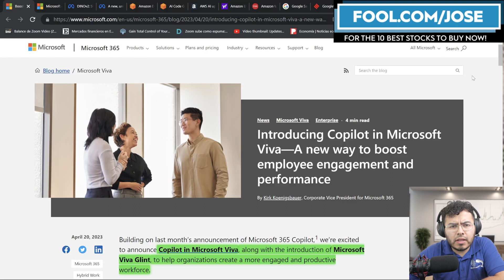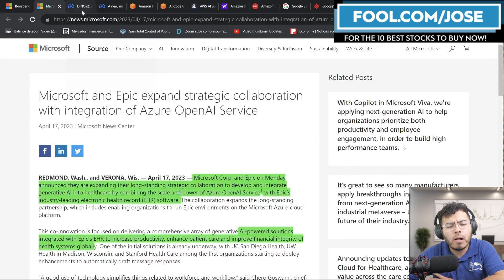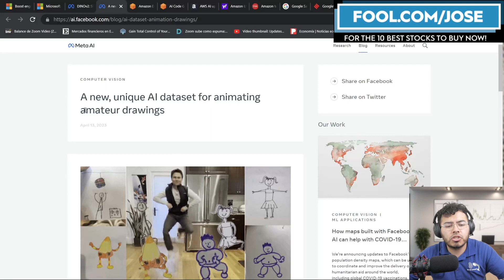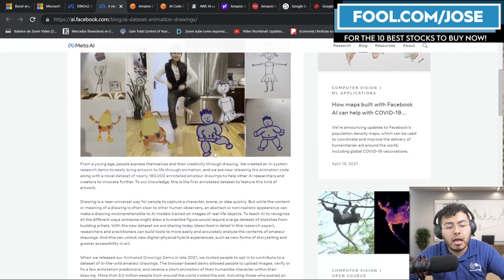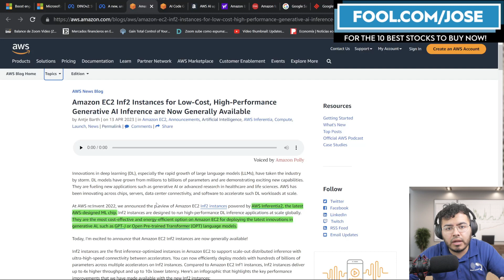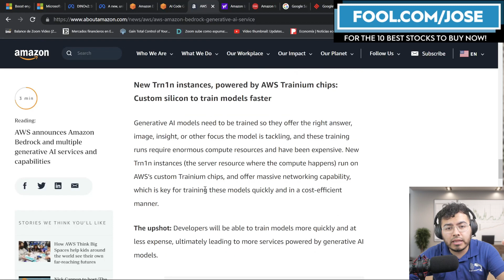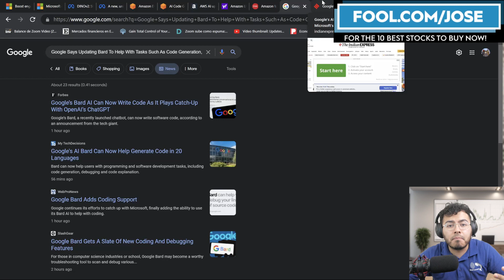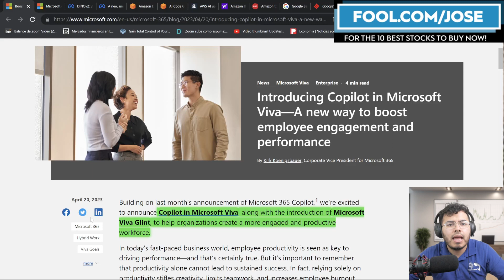Big Tech AI Updates - Meta Platforms, Microsoft, Amazon, and Google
This week on AI news was awesome, with new products and announcements from big Tech giants like Amazon Bedrock and codewhisperer, and Meta Platforms Dinov2. What AI Stock are you buying right now?

I have a position in MSFT META GOOGL